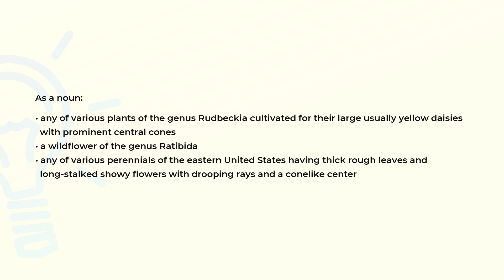What is the meaning of the word CONEFLOWER?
Definition and spelling of the word CONEFLOWER.

(00:00) Intro
(00:08) As a noun
(00:35) Spelling

As a noun (00:08):
• any of various plants of the genus Rudbeckia cultivated for their large usually yellow daisies
  with prominent central cones
• a wildflower of the genus Ratibida
• any of various perennials of the eastern United States having thick rough leaves and
  long-stalked showy flowers with drooping rays and a conelike center